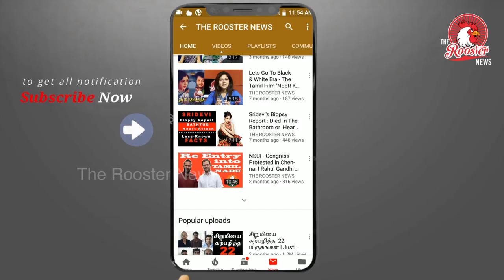புதிய கல்வி கொள்கை 2019 யாருக்கானது? | மக்களின் கேள்வி ? | Draft National Education Policy 2019